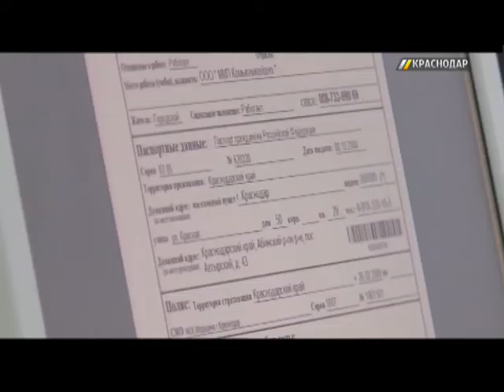Ирина Слуцкая, чемпионка мира и Европы по фигурному катанию